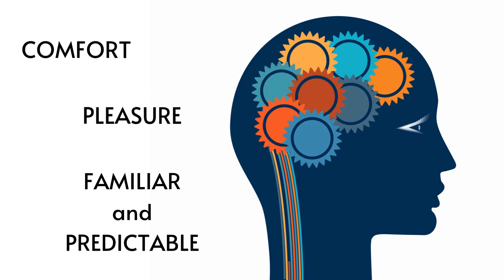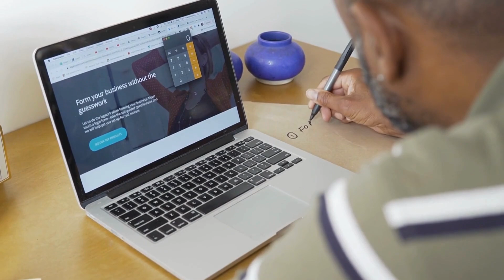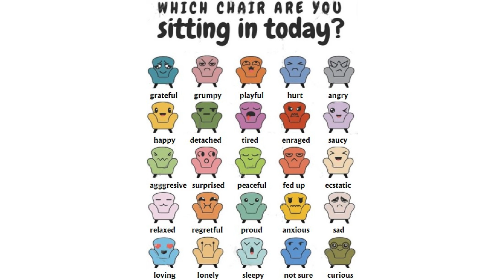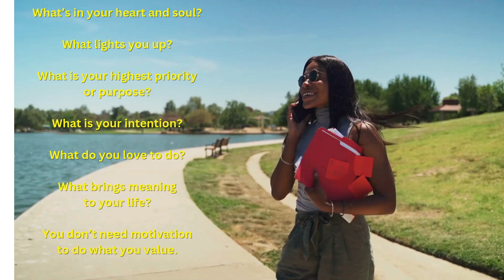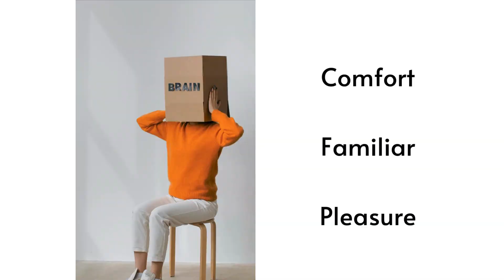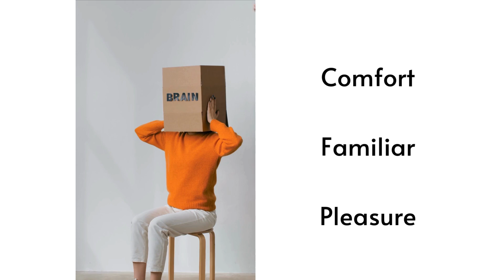This message is a GAME CHANGER from Dr. Jewel Diamond Taylor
habit formation, overcome procrastination, success mindset, laziness solutions, self improvement tips, motivation hacks, productivity boost, goalsetting strategies, mindfulness practice, discipline development